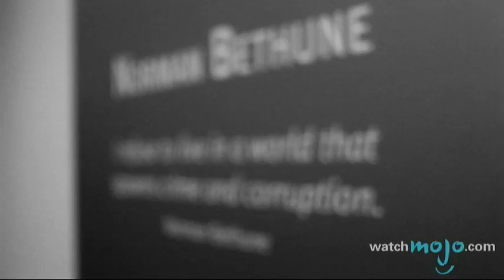Dr. Norman Bethune: Surgeon and Innovator